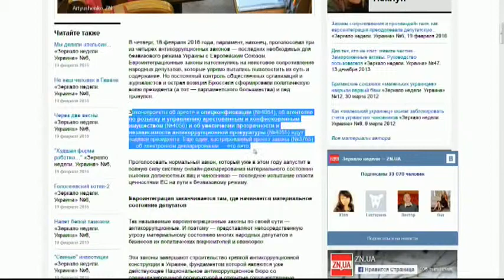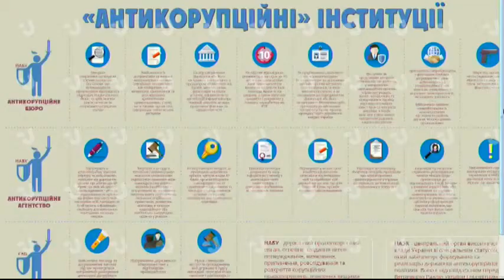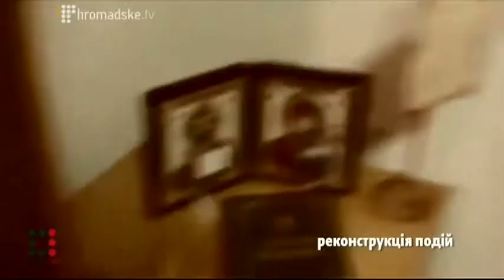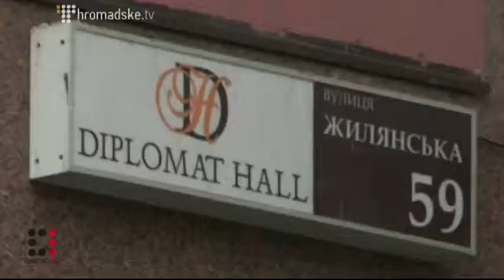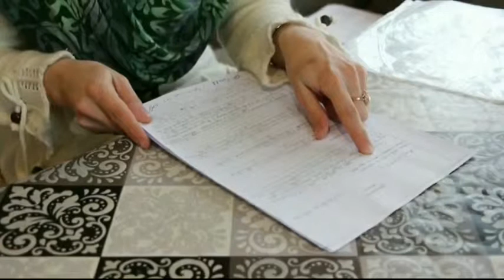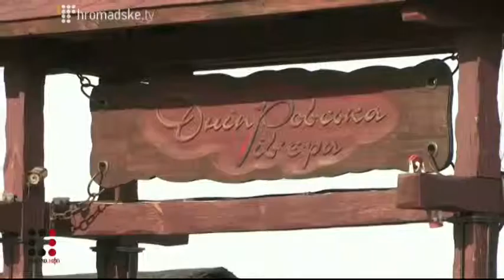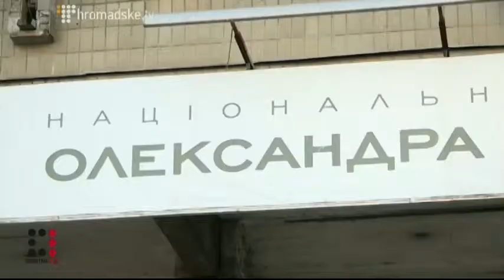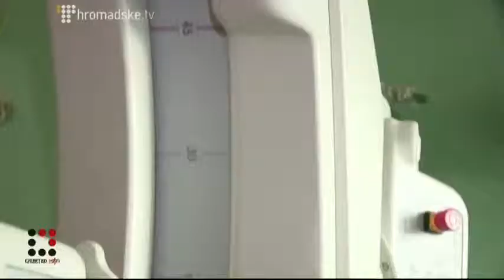Вопрос национальной безопасности. Эфир 23.02.2016